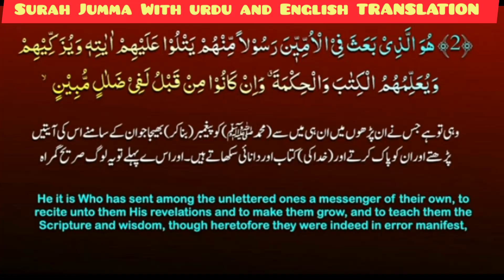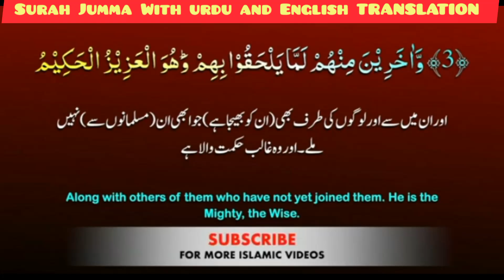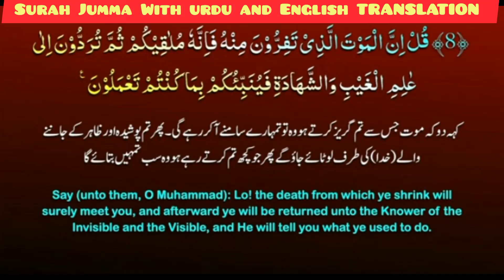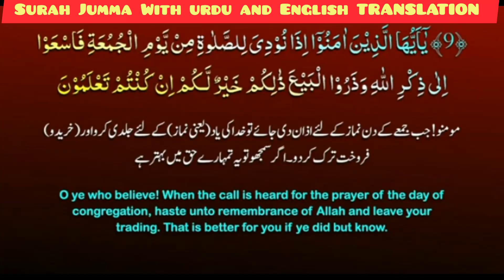Tilawat Surah Jumma with urdu and English TRANSLATION @EHM348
Tilawat Surah Juma with urdu and English TRANSLATION